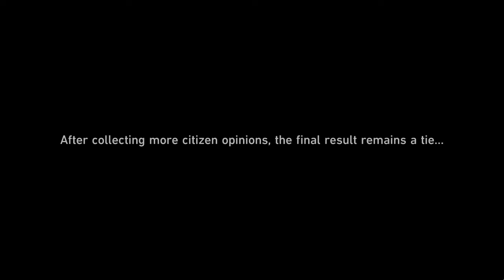Honkai Star Rail 1.4 | Trailblazer Continuance: Future Market II | Finding Topaz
i dunno which side is she on tbh, but the story os pretty intriguing so far

more uploads to come!! hihi